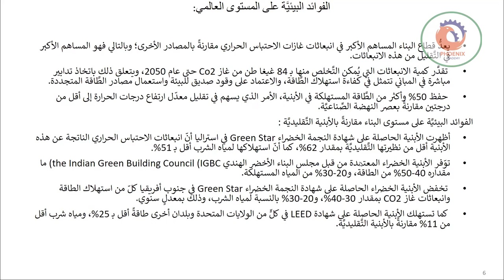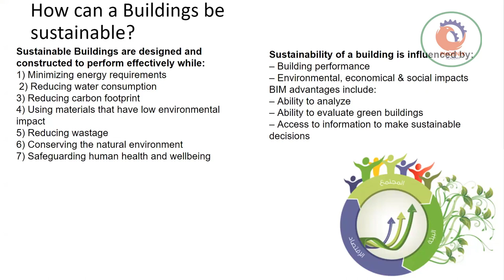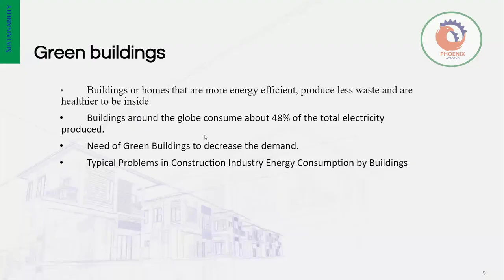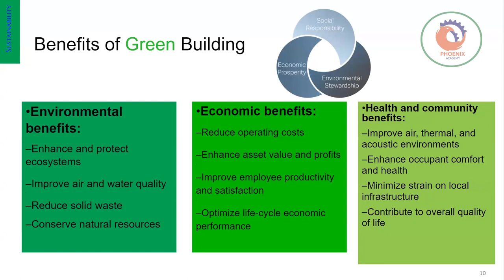الاستدامة 2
❤️ روابط التواصل
✅ انستجرام